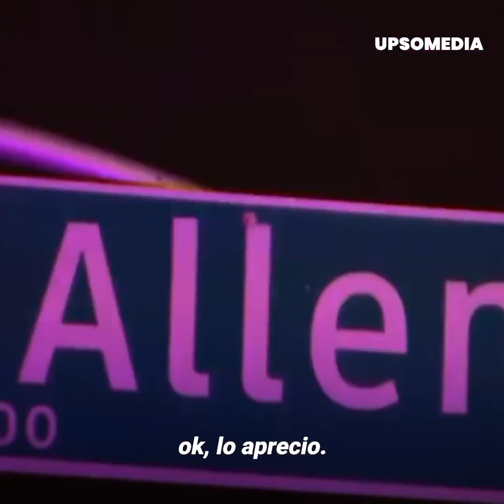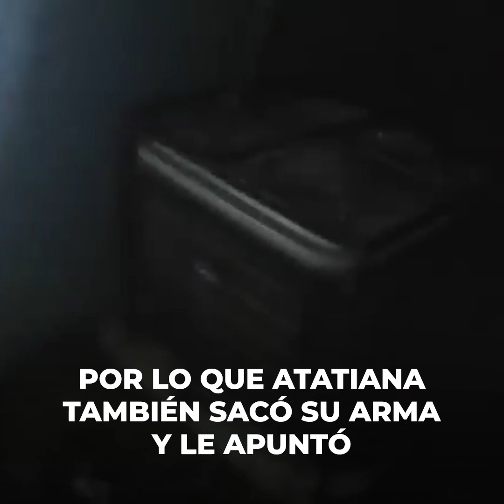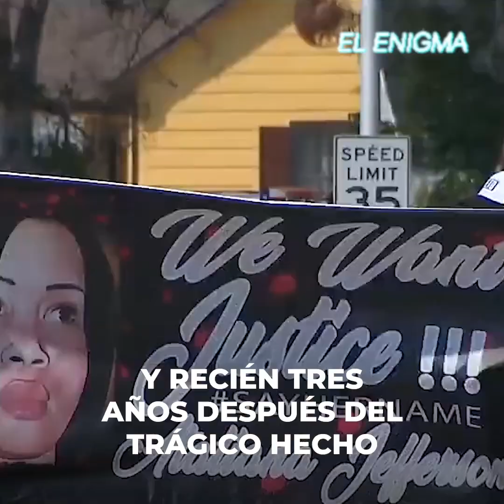Niño vio cómo un policía acabó con la vida de su tía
''Pensé que estaba soñando'’...
Zion Carr, de tan solo 8 años en ese entonces, presenció cómo un oficial le disparó a su tía por la ventana. Y es que mientras el policía aseguró actuar en defensa propia, su bodycam y los testimonios de las víctimas demostrarían lo contrario.